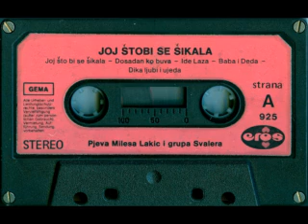Milesa Lakić - Joj Što Bi Se Šikala